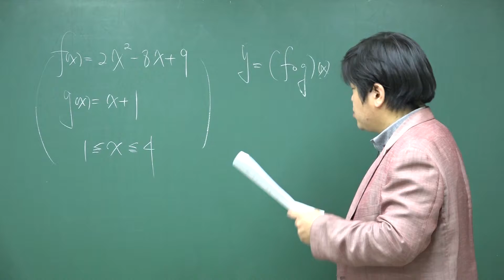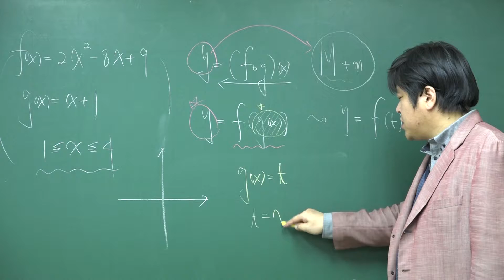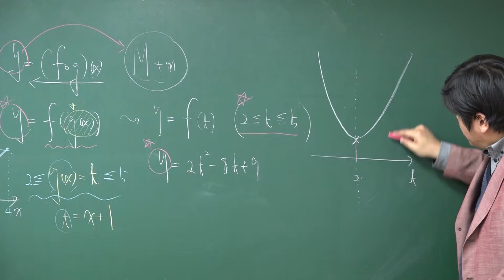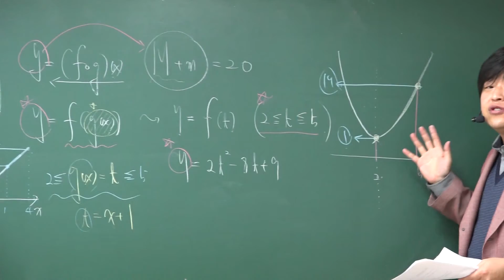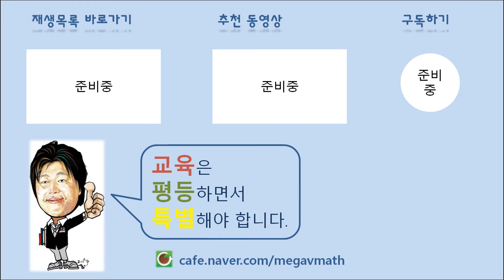[포마][2016 자이스토리 수학2 함수] C32 합성함수